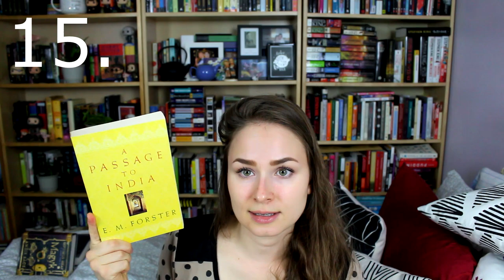Mid-Year 2018 Goals Check-In and Freak Out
Oh hi! I check in at the mid-way point in the year on my goals and my reading in 2018. Everything you need to do this video yourself is below. (How handy!) And any books mentioned in each of the questions is listed beside the question number (hence the list below not being totally numerical).

THE ORIGINAL CREATORS: This was a tag created by Ely (elyjayne) and Chami (IsThatChami) in 2014.

THE QUESTIONS
 1. Best book you’ve read so far in 2018.

2. Best sequel you've read so far in 2018.

3. New release you haven't read yet, but want to.

4. Most anticipated release for the second half of the year.

5. Biggest disappointment.

6. Biggest surprise.

7. Favourite new author. (Debut or new to you)

8. Newest fictional crush.

9. Newest favourite character.

10. Book that made you cry.

11. Book that made you happy.

12. Favourite book to film adaptation you saw this year.

13. Favourite review you've written this year. (Booktube version: Favourite video you have done so far in this year)

14. Most beautiful book you've bought so far this year (or received)

15. What books do you need to read by the end of the year?

BOOKS MENTIONED IN MY ANSWERS
1. The Astonishing Color of After by Emily XR Pan
2. The Wind Through the Keyhole by Stephen King
3. Lands of Lost Borders by Kate Harris
4. What If It's Us by Becky Albertalli and Adam Silvera
7. The Way I Used to Be by Amber Smith
5. The Last to Let Go by Amber Smith
6. Fangirl by Rainbow Rowell
9. Leah on the Offbeat by Becky Albertalli
11. Simon vs the Homo Sapiens Agenda by Becky Albertalli
12. Call Me By Your Name by Andre Aciman
14. The Lost Girls of Camp Forevermore by Kim Fu
15. Why I'm No Longer Talking to White People About Race, Die Mitte der Welt, Sleeping Beauties, I Capture the Castle, The Shining, Silence of the Lambs, The Raven Boys, A Passage to India, Sweep, Magky, & Inkspell